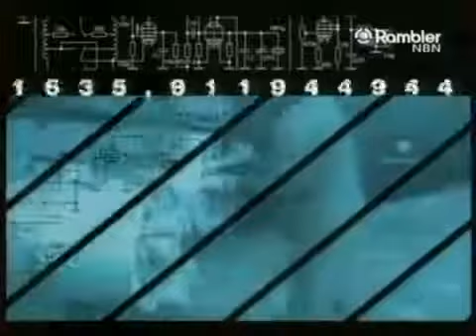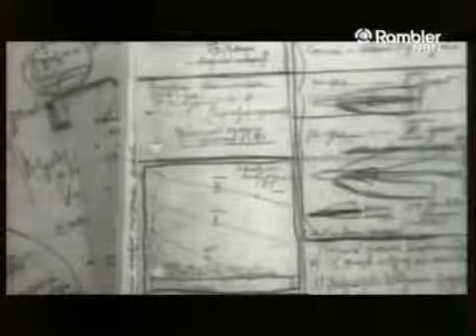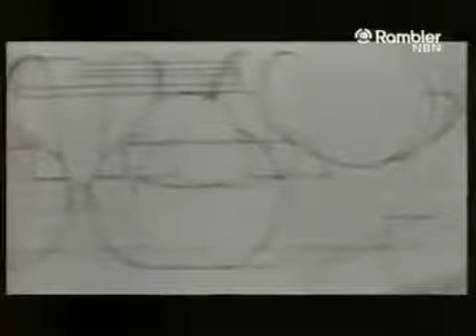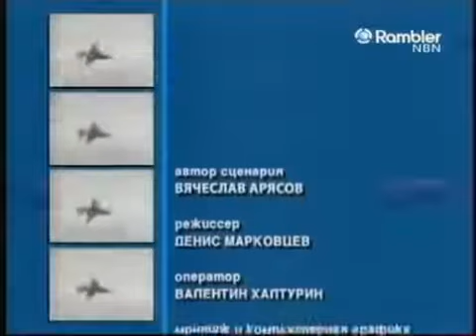Как это было Гагарин и Терешкова Космические рекорды которые потрясли мир